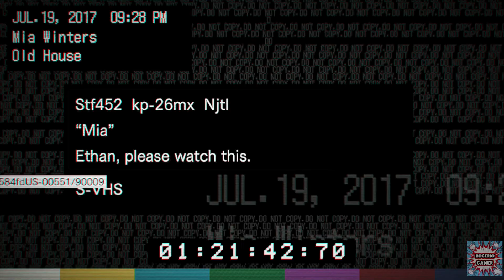Resident Evil 7: Biohazard - Parte - 2 (Xbox One S Comentado)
ID:rogerioxgamer